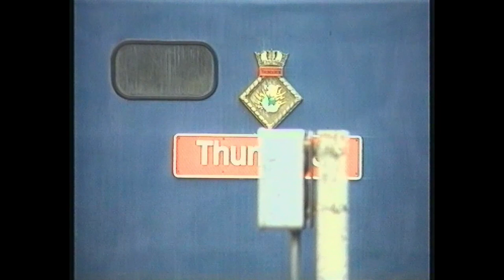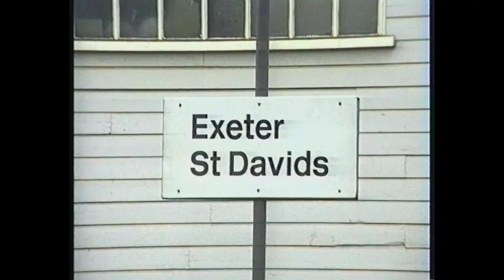Class 50s in Glorious Devon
A collection of class 50s seen on a holiday in Devon in July 1990

First up and the title picture
10th July 1990
50031 Hood, drags an HST on the 12:35 Paddington - Penzance
50031 Short freight to Exeter at Dawlich Warren

11th July
50019/24 & 50 Light enfgine movement Exeter - Laira at Aller
47705 & 50030 Ballast working from Riverside to Laira

12th July
General scene at Laira
unidentified 47 & 50 on a midday parcels at Saltash

13th July
50019 & 50031
50028 & 50001 13:40 FO Plymouth Portsmouth
50019 Eningeers train at Cockwood

Exter St Davids 12 September 1991
50008 on a return working to the WSR
50030 14:22 Exeter - Waterloo